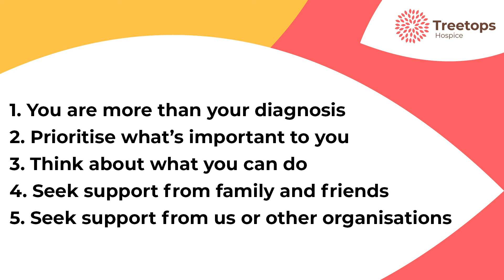Our five top tips for those living with a life limiting condition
Ann Telford, one of our Occupational Therapists, shares five top tips for those living with a life-limiting illness.

The SPRING Programme is a bespoke, one-to-one programme where we work with you individually or as a family, once a week over 12 weeks.